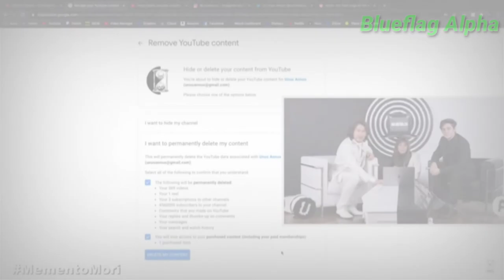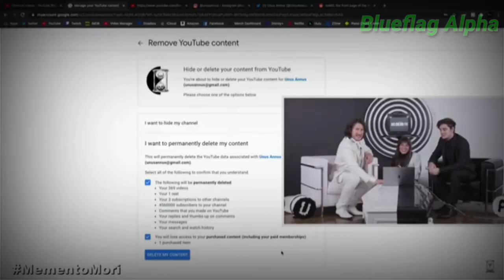Youtube Rewind 2020 - But ONLY the GREAT Moments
With Youtube themselves refusing to make a Rewind this year ,i decide to make one myself.

But , most of us knew what really happened this year so i wont waste time recapping the obvious. Instead, i decide to include any great things that happened this year.

I dont know how many are there that i didnt know but i included couples that are memorable ( For me at least ) so feel free to remind me in the comments if i miss out any.

I OWN NONE OF THE FOOTAGE OR MUSID USED ,i only own my editing